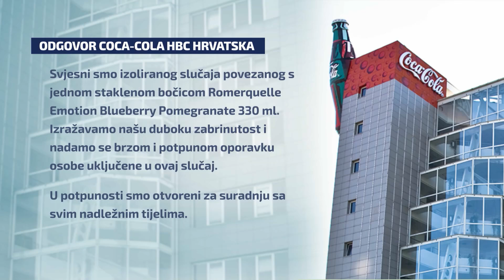Novi slučajevi trovanja u Hrvatskoj, predsjednik udruge Potrošač poslao poruku građanima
Igor Vujović, predsjednik udruge Potrošač, gostovao je u Novom danu i komentirao slučajeve trovanja uslijed navodne konzumacije kontaminiranih gaziranih pića. Provode se analize, a u istragu su se uključili policija i Državni inspektorat.